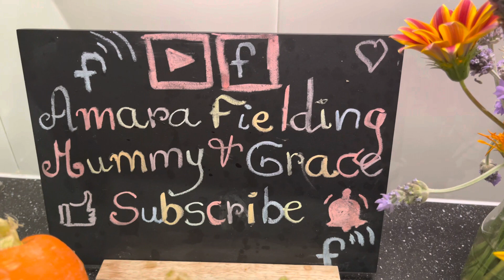ជ្រក់ល្ហុងស្រួយឆ្ងាញ់{Crispy Pickled Papaya}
ចា៎ជំរាបសួរពុកម៉ែបងប្អូនទាំងអស់គ្នា ជ្រក់ល្ហុងសំរាប់ប្រើការបាន១០០មុខ តាមតំរូវការ 😁មិនខុសពីវិដេអូមុនៗទេបងប្អូនគ្រាន់តែខ្ញុំបន្ថែមត្រសក់ និង ការ៉ុត។ វិដេអូមុនប្រើល្ហុងសុទ្ធ ហើយឈូសក្រាស់។ ខ្ញុំនិងភ្ជាប់វិដេអូជូន។ សូមអរគុណ។
សូមពុកម៉ែបងប្អូនទាំងអស់ជួយចែករំលែកវិដេអូខ្ញុំអោយបានច្រើនៗផង ♥️🙏🙏🙏

Ingredients:

1.5kg Vegetables( Papaya, Carrots, cucumbers)
2Tbsp Salt
3Tbsp Sugar
3/4cup Vinegar
2tsp Msg (optional )
Garlic, chilli 🌶 as you wish 😁